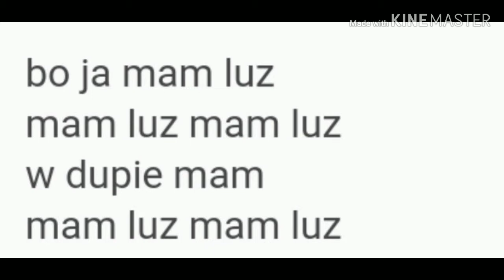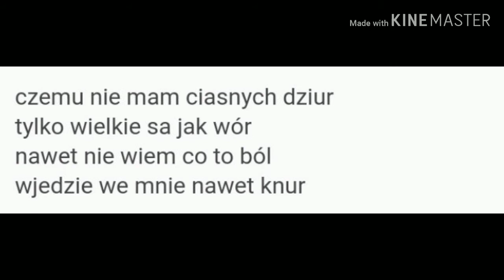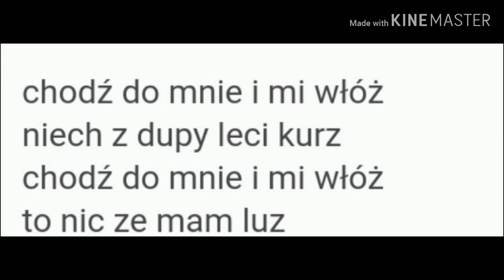Cypis mokra Jolanta-mam luz tekst